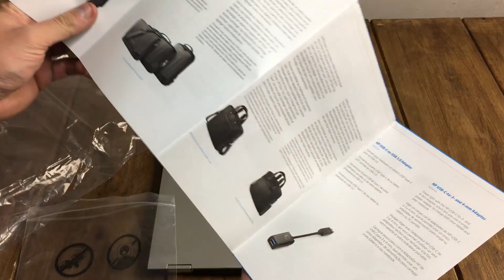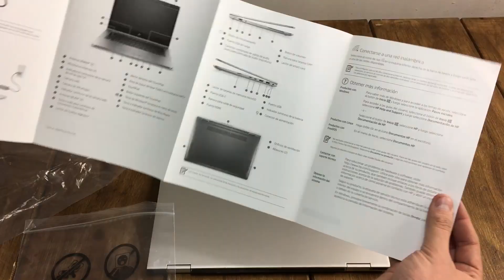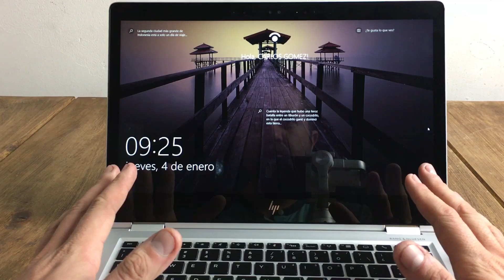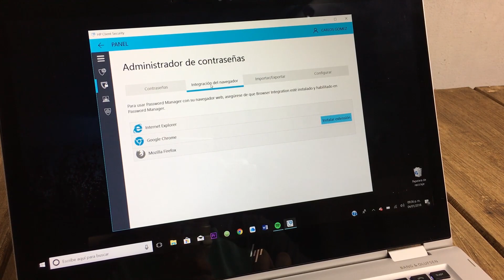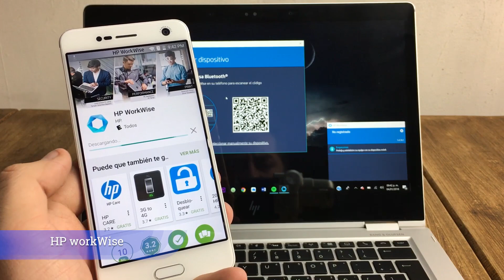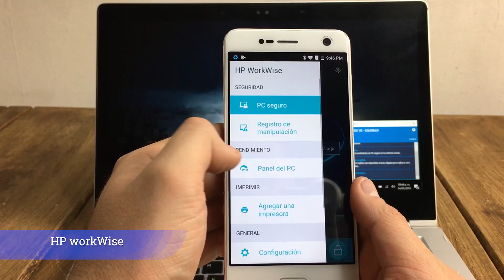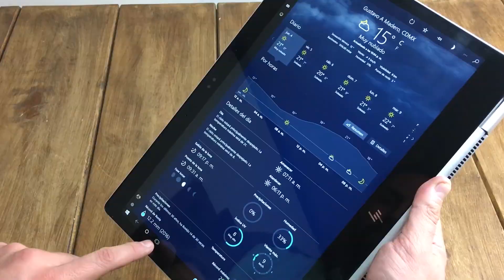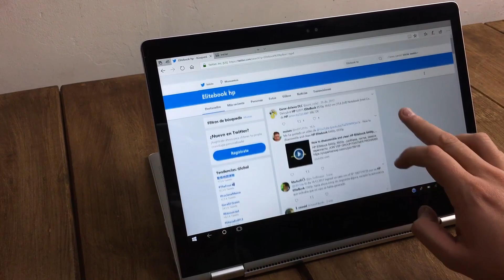Unboxing Review EilteBookX360 de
Les dejo el link para que chequen las caracteristicas completas de la Elitebook.

Mis redes:
G+: Sorlak Gómez

EyeMe: sorlak15
Foursquare: Sorlak15
skype:Sorlak15
Game Center: Sorlak_15
GameLoft: Sorlak15
New My Space: Sorlak15
Squrl: Carlos Gómez
Showyou: Sorlak15
G+: Sorlak Gómez
Miso:Sorlak15
skype:Sorlak15
Game Center: Sorlak_15
GameLoft: Sorlak15